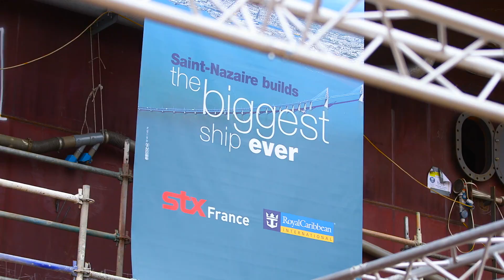Harmony of the Seas - Here come the new crew!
Royal Caribbean's Harmony of the Seas receives her very first crew members. 2,100 members from 77 countries will join the world's largest ship ready for it's launch in June 2016!